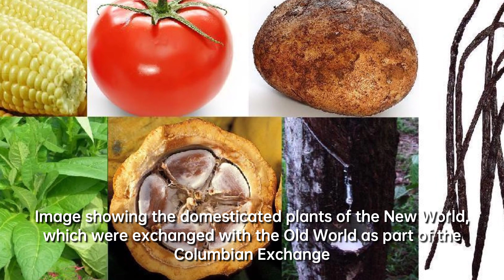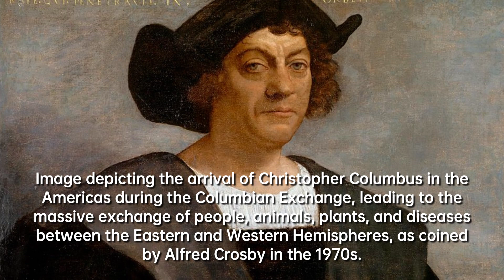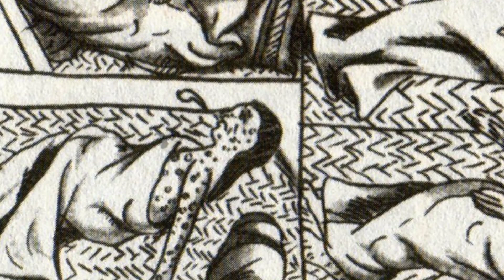The Impact of the Columbian Exchange on Globalization and Disease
This video explores the far-reaching impact of Christopher Columbus' arrival in the Americas in 1492, leading to a massive interchange of people, animals, plants, and diseases between the Eastern and Western Hemispheres. The resulting Columbian Exchange revolutionized traditional diets, led to the decimation of Indigenous populations by Old World diseases, and fueled the forced migration of millions of Africans through the slave trade. The video also delves into the controversial origins of syphilis and the role Columbus and his crew may have played in its spread to Europe.